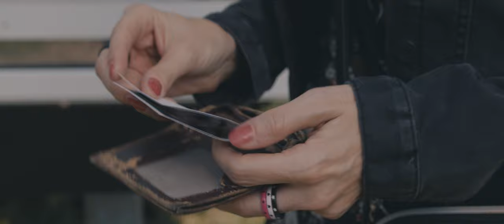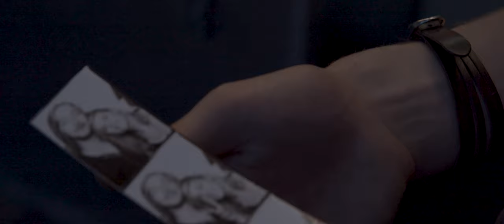Paul Di Leo - Got something real here - Official